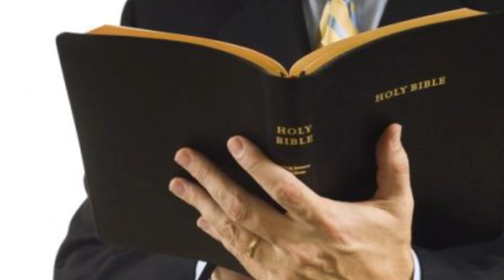A falta de preparo adequado do Pregador! - Pr.Lenilberto Miranda